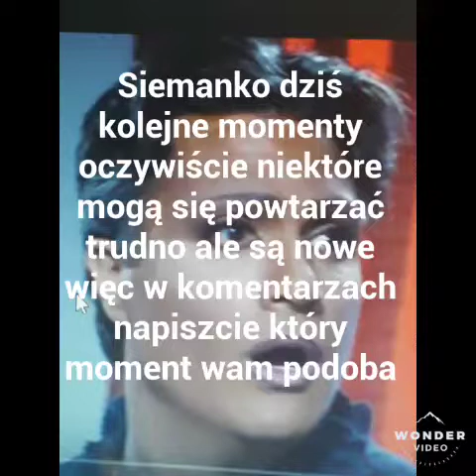Kolejne urywki z filmów ( niektóre te same xD )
Zostawcie suba łapkę w górę i dzwoneczek Pozdro Asia